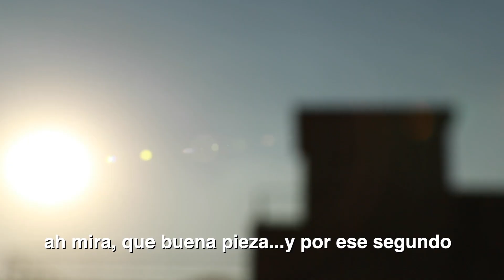De Francia, para México TuGranTiendaDeportes 💙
Te presentamos a Hidrock, muralista Mexicano 😎.

Con su colaboración hemos logrado unificar elementos culturales mexicanos y franceses. Simbolizando la fuerza, el equilibrio y el movimiento rodeados de un entorno natural 🚴 🥊 🍃.

Descubre nuestro mural frente al Jardín Pushkin, Colonia Roma Norte, en la Ciudad de México. 💙